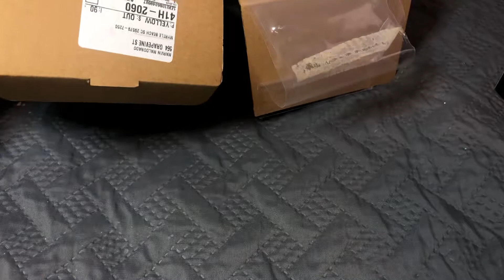iphone12pro iPhone 12 pro pacific blue / abriendo caja /open box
iPhone 12 pro abriendo caja ..